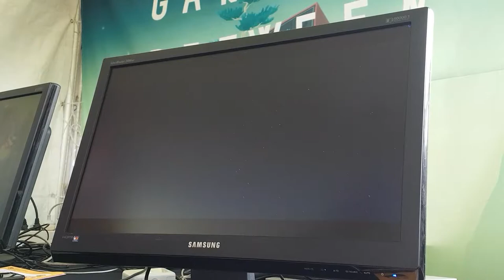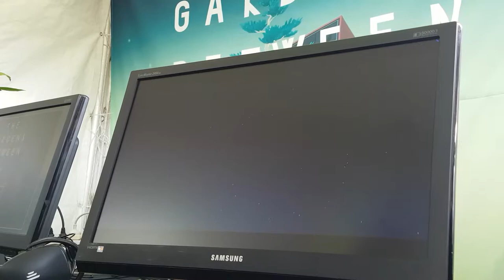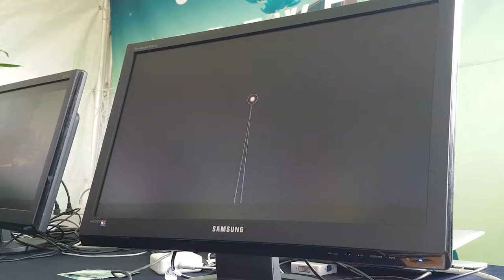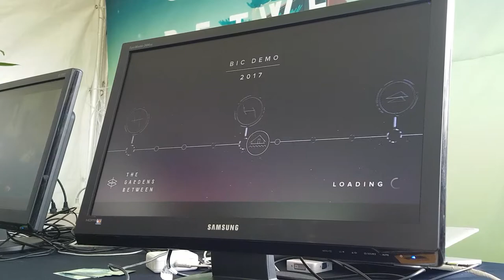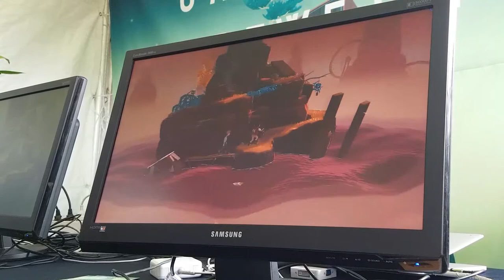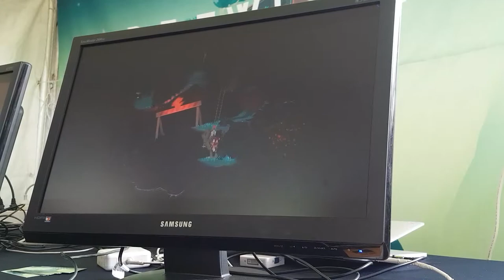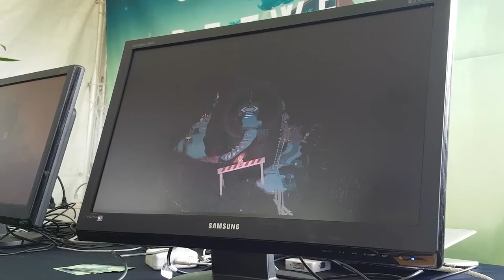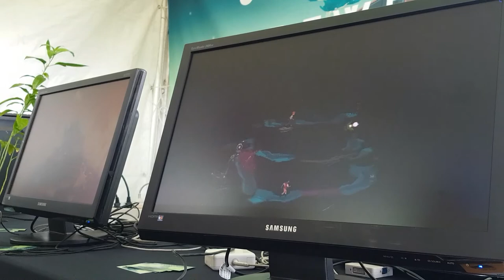[부산 인디 커넥트 페스티벌] - 더 가든즈 비트윈 게임 플레이 영상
게임: 더 가든즈 비트윈(The Gardens Between)
2017년 9월 16~17일 부산 영화의 전당에서 진행 되었던
부산 인디 커넥트 페스티벌 출품작 중 하나 입니다.

현장의 소리가 상당히 시끄럽고, 게임의 소리는 잘들리지
않아 유투브 내에 있는 임의의 BGM를 넣었습니다.